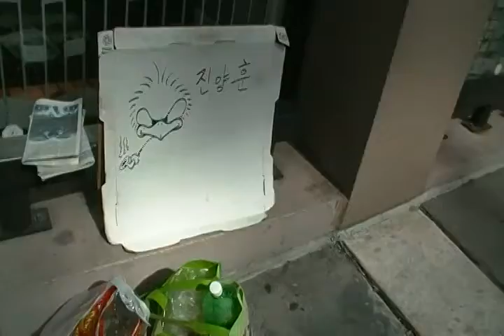Diplomat car in washington d.c:SDV_0977.MP4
June-16-2012 Saturday pm 6시 30분(Started Uploading)
pm 6:41(Uploading completed)

Jin Yang Hun 진양훈 완두 찌릿바.금영,My CASH-1,My Movie,
Cyber Crime-1,
s-holy christian,s-holosophy,s-holism,s-hullosofi,S-Hology